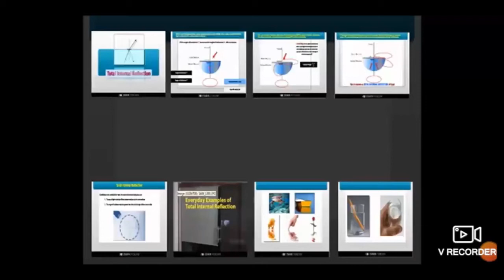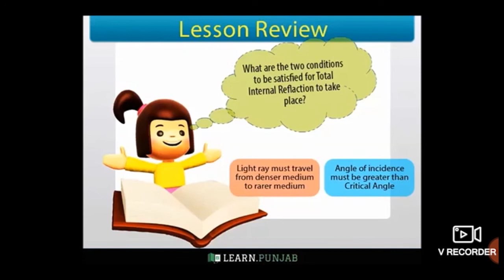Class 10th Physics Unit 12 : Total internal reflection Part 3